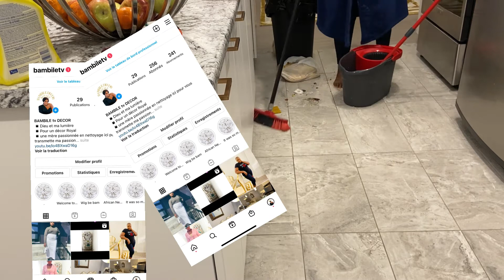motivationmenage ménages cleaningwithme routinemenage momlifecleaning congolaise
Merci a vous God blessé